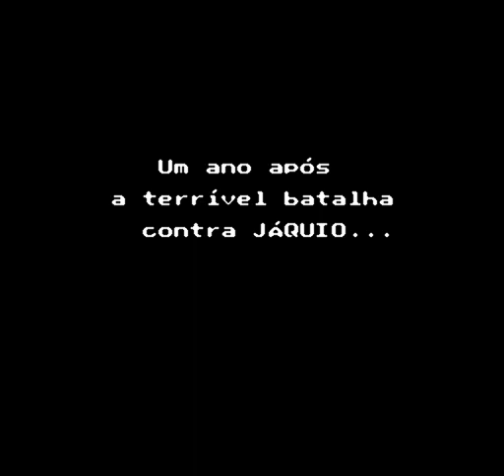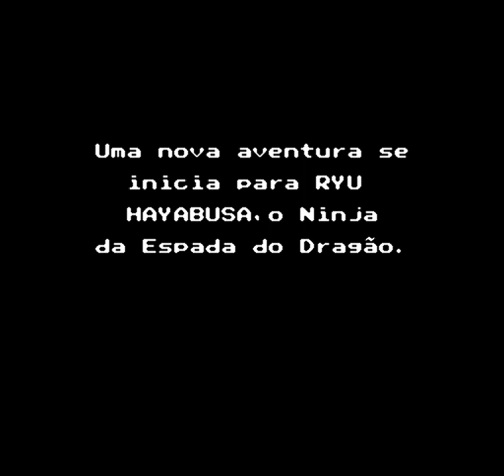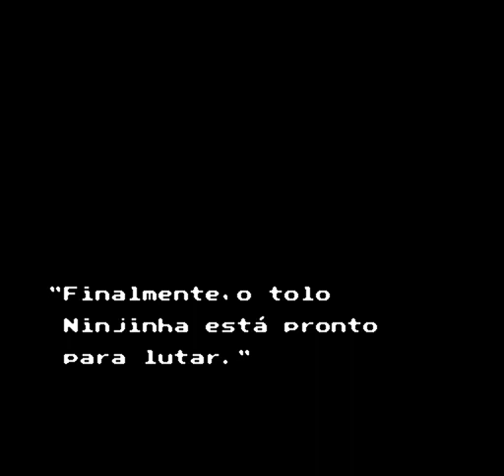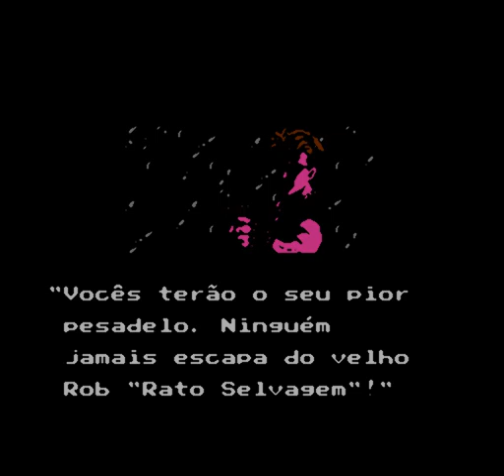Ninja Gaiden 2 The Dark Sword of Chaos (NES) detonado em português BR!!!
Data de lançamento inicial: 6 de abril de 1990 (Japão)

Estilo: Ação

Plataforma usada no vídeo: Nes

Outras plataformas: DOS, Amiga, Nintendo Wii, XBOX, Nintendo 3DS, Super Nintendo

Comentário do autor: O segundo jogo da famosa trilogia Ninja Gaiden de Nes. Na minha opinião, a dificuldade fica entre o Ninja Gaiden 1 e o Ninja Gaiden 3. A jogabilidade é excelente e a trama, empolgante. Na história, Ashtar, o imperador das Trevas, tenta trazer a era das trevas à terra e para isso usa sua espada das trevas, ao mesmo tempo que quer usar Ryu Hayabusa e Irene Lew para atrair os demônios que trarão a era das trevas. Trouxe muitas inovações para a época, como o vento que influencia o movimento do herói na segunda fase ou a escuridão que domina a terceira fase, iluminada por trovões. É considerado o melhor Ninja Gaiden da trilogia pelos fãs.

Curiosidade: No Japão, a série é conhecida como Ninja Ryukenden, que traduzido fica algo como 'A lenda da espada do dragão'. Na Europa, a trilogia se chama Shadow Warriors devido à palavra ninja ter uma conotação negativa por lá. Cronologicamente, Ninja Gaiden 2 é o 3º jogo da trilogia, sendo seguido por Ninja Gaiden 3. Poucos sabem, mas a história da trilogia não acaba no 2º jogo, mas sim no OVA (desenho animado japonês lançado apenas para o mercado de vídeo) lançado em 22 de novembro de 1991 no Japão. Esse OVA pode ser baixado legendado em português